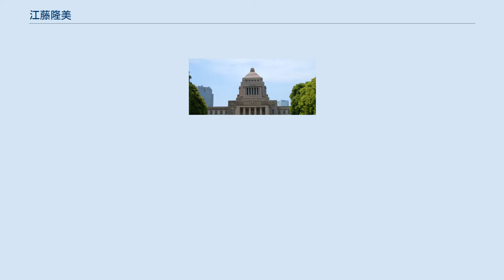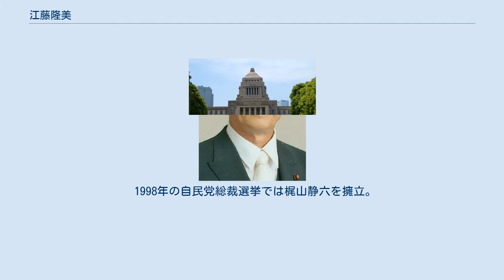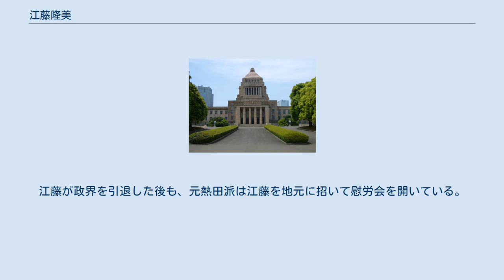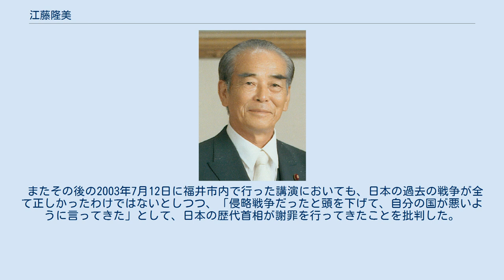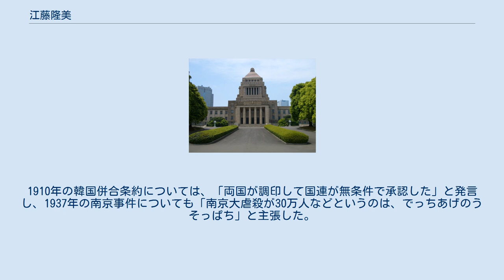江藤隆美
江藤 隆美（えとう たかみ、男性、1925年4月10日 - 2007年11月22日）は、日本の政治家。
自由民主党の衆議院議員として建設大臣、運輸大臣、総務庁長官を歴任した。
タカ派議員として知られ、その言動が物議を醸すこともあった。
 宮崎県日向市の小作農の家に生まれる。
世界恐慌の影響もあって家計は苦しく、小学5年生で出稼ぎに出され、1日55銭の肉体労働をした。
 旧制富高実業学校（現・宮崎県立門川高等学校）を経て、1947年に旧制宮崎農林専門学校（現・宮崎大学）を卒業。
 1955年、宮崎県議会議員選挙に出馬し当選。
3期務めた。
 1969年の第32回衆議院議員総選挙に立候補し、初当選（当選同期に小沢一郎・羽田孜・梶山静六・奥田敬和・林義郎・渡部恒三・綿貫民輔・塩崎潤・森喜朗・村田敬次郎・松永光・中山正暉・浜田幸一など）。
この選挙で初当選した衆議院議員は「四十四年組」と呼称された。
1973年には中川一郎が主催する青嵐会の結成に、石原慎太郎らと共に参加した。
1983年、自民党国会対策委員長に就任した。
 1985年12月、第2次中曽根内閣の建設大臣として初入閣。
 1989年6月、宇野宗佑内閣では自民党幹事長に昇格した橋本龍太郎の後任として、幹事長代理となる。
しかし、迎えた1989年の第15回参議院議員通常選挙では土井たか子が委員長を務める社会党マドンナ旋風、宇野宗佑首相の女性問題、消費税、リクルート事件と逆風にさらされ、自民党は歴史的な大敗を喫す。
 続く第1次海部内閣で運輸大臣に就任。
1990年1月30日に、新東京国際空港（現・成田国際空港）2期工事推進のため、建設予定地を視察する（成田空港問題、後述）。
 1990年の第39回衆議院議員総選挙に前年のマドンナ旋風の煽りを受けて現職運輸大臣ながら落選したが、1993年の第40回衆議院議員総選挙で当選し中央政界に復帰した。
 1995年8月、村山改造内閣で総務庁長官に就任するが、同年11月、植民地時代に日本は悪いこともしたが、良いこともした」というオフレコ発言を巡り批判を受け、長官を辞任した（後述）。
 1998年の自民党総裁選挙では梶山静六を擁立。
同年11月3日、勲一等旭日大綬章受章。
 1999年３月、亀井静香らとともに、「日本国民の精神文化再構築」「慎みと品格ある日本人本来の国民性の復活」を標榜する志帥会を旗揚げする。
 2000年日本における口蹄疫では、党総合農政調査会最高顧問兼対策本部長として陣頭指揮を執った。
 小泉純一郎内閣が道路公団民営化を主張した際には道路族議員として強く反発。
郵政民営化で猛烈に反発した亀井静香とともに、民営化路線を推進する小泉純一郎政権下において「抵抗勢力」と位置づけられ、江藤自身も著書で小泉や竹中平蔵のことを「欧米かぶれした白面の輩」とこき下ろしている。
なお、「抵抗勢力」は、流行語大賞にもノミネートされた（受賞者は不詳）。
 2003年の総選挙には出馬せず、引退した。
通算で当選10回。
 2007年11月22日、訪問先のベトナム、ホーチミン市内のホテルで、就寝中の心臓発作で死去した。
82歳没。
 タカ派として知られ、若手の頃から武闘派で鳴らした。
中曽根派では渡辺美智雄、宇野宗佑、藤波孝生、山崎拓らと共に幹部として発言力を持っていた。
 派閥は中曽根派→渡辺派を経て、村上・亀井派に所属。
村上正邦が自民党参議院議員会長に転出し派閥会長を退いたため、亀井が会長として名前挙がるも旧渡辺派から入ってきたメンバーに山中貞則、中山正暉のような頑固者の重鎮が多くとてもじゃないが手に負えないと思った江藤に会長を打診するも「お金がない」と一度断るも亀井がお金を出すことで江藤が1999年7月に第2代会長に就任（亀井は会長代行）、同派は江藤・亀井派となる（2003年江藤引退後は亀井が会長）。
引退後も志帥会（伊吹派）名誉会長として派閥会合に毎回出席していた。
 1989年11月30日、三里塚芝山連合空港反対同盟熱田派から公開質問状を受けた江藤は、運輸大臣として成田空港問題について「地元への不十分な説明が問題の長期化が原因」と答えて遺憾の意を表明する文書を郵送し、その旨を12月4日に会見で発表した。
運輸大臣が公に成田空港問題について過去の誤りを認めた...